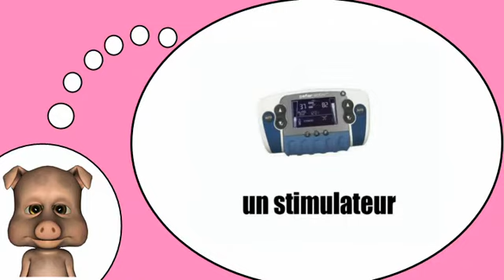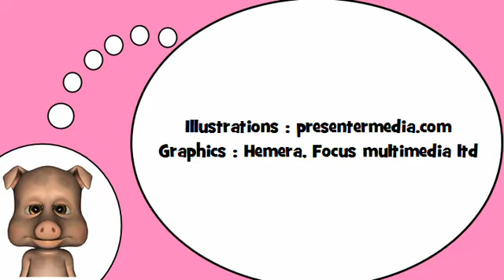Französisch lernen mit mir = Alles für die Schönheit